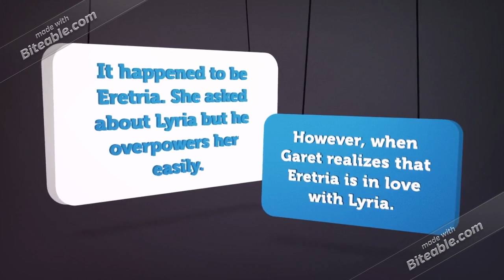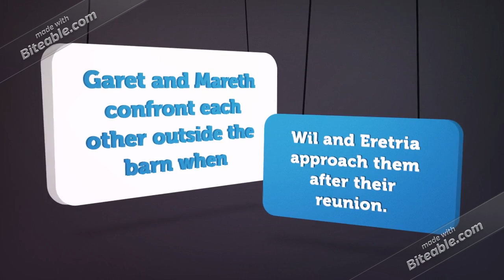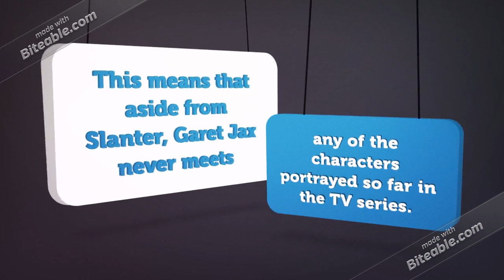Characters from the World of Shannara: Garet Jax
This video is about Garet Jax. The next video will be about Lyria. There will be three more videos left in this series.